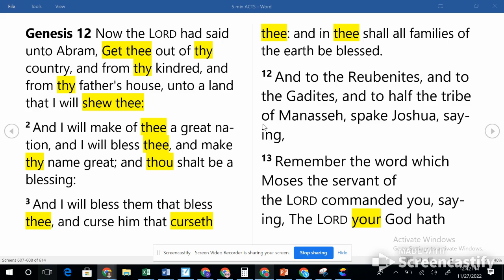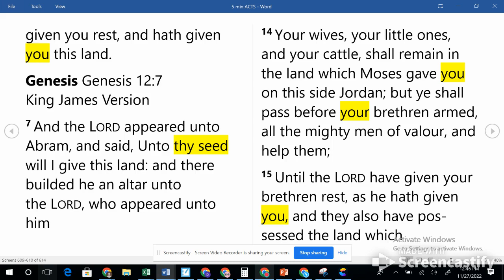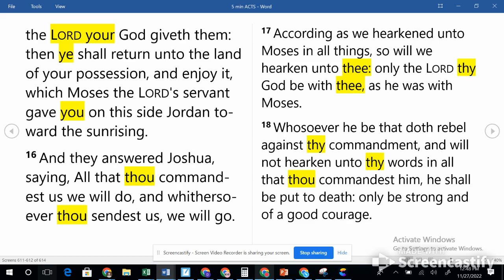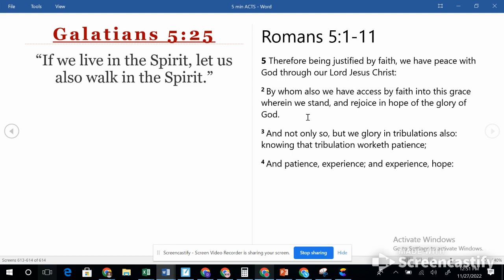12. 2.22 Joshua 1 (12-18)